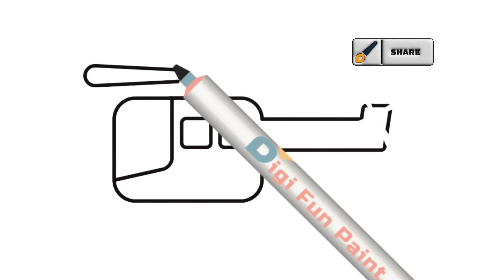Helikopter !! | Menggambar mewarnai dengan mudah untuk anak-anak | helicopter | Berbahasa Inggris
Mari menggambar dan mewarnai bersama.